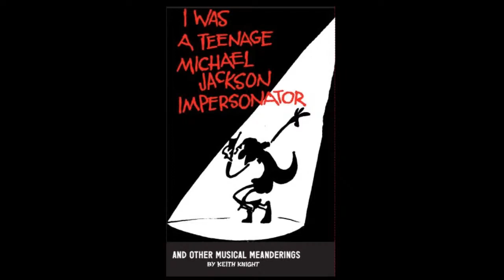Artist Talk: Dr. Keith Knight '90, '22H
Join us live from the WInfisky Gallery in the Ellison Campus Center as Dr. Keith Knight talks about his work.